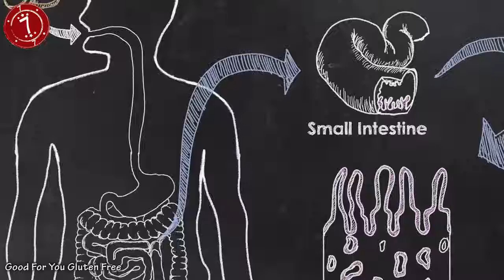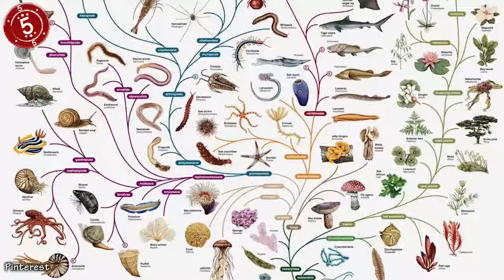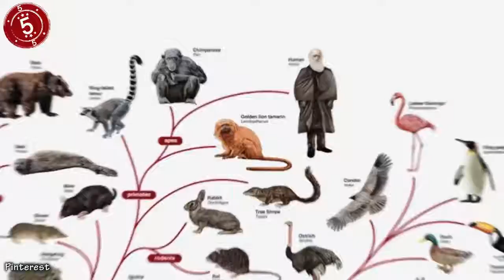Top 10 Lies EVERYONE Believes